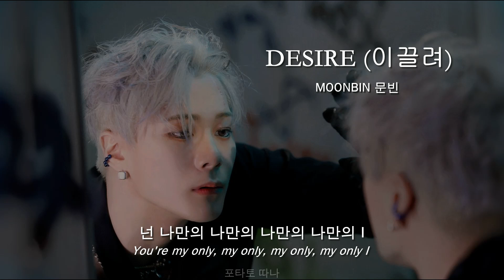ASTRO MOONBIN 'Desire (이끌려)' | Hangul/English Lyrics 가사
MOONBIN Solo song

Song: Desire (이끌려)
Artist: MOONBIN 아스트로
Album: INCENSE